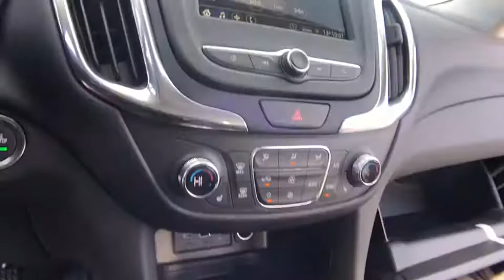2019 Chevrolet Equinox Lake Orion, Rochester, Oxford, Auburn Hills, Clarkston, MI 391019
Black Metallic N 2019 Chevrolet Equinox available in Lake Orion, Michigan at Wally Edgar Chevrolet. Servicing the Rochester, Oxford, Auburn Hills, Clarkston, MI area.

New Price! $6,297 off MSRP! Equinox LT 1LT, 3-Spoke Leather-Wrapped Steering Wheel, Confidence & Convenience Package, Driver Confidence Package, Driver Convenience Package, Dual Zone Automatic Climate Control, Heated Driver & Front Passenger Seats, Lane Change Alert w/Side Blind Zone Alert, Leather-Wrapped Shift Lever, Outside Heated Power-Adjustable Mirrors, Preferred Equipment Group 1LT, Rear Cross Traffic Alert, Rear Park Assist w/Audible Warning, Rear Power Liftgate, Remote Vehicle Starter System, Universal Home Remote.brbrFWD 1.5L DOHC 6-Speed Automatic 26/32 City/Highway MPGbrbrbr***GM vehicles will reflect Employee Pricing less current factory incentives. Special offers and incentives may apply based on eligibility. Pictures may not reflect actual vehicle. Posted miles may vary. Some options listed may be inaccurate due to VIN decoders. Some vehicles may have added accessories. See Dealer for details.*** Price includes: $500 - General Motors Consumer Cash Program. Exp. 01/31/2019, $1,000 - Chevrolet Bonus Cash Program. Exp. 01/31/2019, $1,000 - GM Down Payment Assistance Program. Exp. 01/31/2019, $1,500 - GM Lease Loyalty Towards Purchase Private Offer. Exp. 01/31/2019